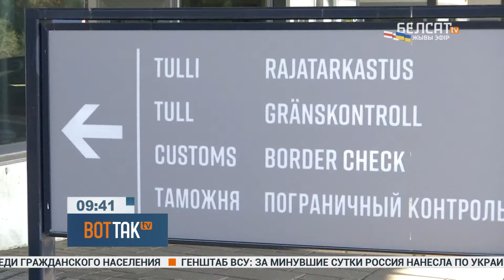Реакция казахов на потоки бегущих россиян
Билеты разобраны, а очереди на границе километровые. Так россияне встретили новости о частичной мобилизации. Похожая ситуация на границе с другими соседями России. Как отнеслись к потоку уклонистов казахи?